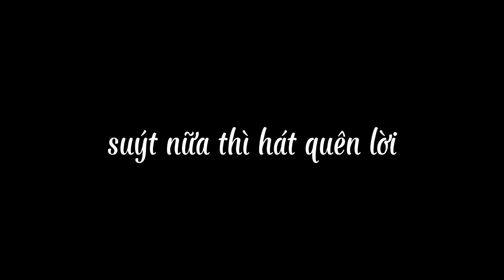về nhà cùng em (combat) video chỉ là dả tưởng ko có thật ngoài đời